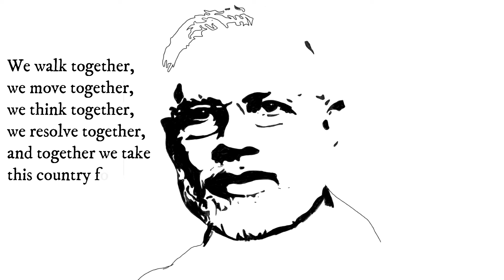NARENDRA MODI | STENCIL SKETCH | PRIME MINISTER OF INDIA |DIGITAL ART | ARTIST | DRAWING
Narendra Damodardas Modi (Gujarati: [ˈnəɾendɾə dɑmodəɾˈdɑs ˈmodiː] (About this soundlisten); born 17 September 1950)[a] is an Indian politician serving as the 14th and current prime minister of India since 2014. He was the chief minister of Gujarat from 2001 to 2014 and is the Member of Parliament for Varanasi. Modi is a member of the Bharatiya Janata Party (BJP) and its National Democratic Alliance (NDA). He is also a member of the Rashtriya Swayamsevak Sangh (RSS), a Hindu nationalist volunteer organisation. He is the first prime minister born after India's independence in 1947, the second non-Congress one to win two consecutive terms after Atal Bihari Vajpayee and the first from outside the Congress to win both terms with a majority in the Lok Sabha.[3]

Born and raised in Vadnagar, a small town in northeastern Gujarat, Modi completed his secondary education there, and is said to have helped his father sell tea at the local railway station. He was introduced to the RSS at age eight.[4] Modi left home at age 18 soon after his marriage to Jashodaben Chamanlal, which he publicly acknowledged many decades later. Modi has asserted that he travelled around India for two years, visiting a number of religious centres. Upon his return to Gujarat in 1971, he became a full-time worker for the RSS. During the state of emergency imposed across the country in 1975, Modi went into hiding. The RSS assigned him to the BJP in 1985 and he held several positions within the party hierarchy until 2001, rising to the rank of general secretary.[b]

Modi was appointed Chief Minister of Gujarat in 2001 due to Keshubhai Patel's failing health and poor public image following the earthquake in Bhuj. Modi was elected to the legislative assembly soon after. His administration has been considered complicit in the 2002 Gujarat riots,[c] or otherwise criticised for its handling of it. A Supreme Court-appointed Special Investigation Team found no evidence to initiate prosecution proceedings against Modi personally.[d] His policies as chief minister, credited with encouraging economic growth, have received praise.[15] His administration has been criticised for failing to significantly improve health, poverty and education indices in the state.[e]